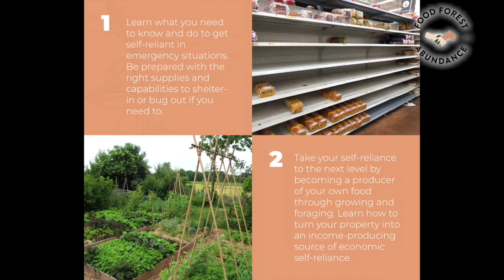My First Time Ep #115 | GO STONER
My First Time Episode #115 w/

About Go Stoner: 🌳

Go Stoner is a hilarious East Coast cannabis content creator bringing you reviews, collabs and appearances to further destigmatize this wonderful plant.  You can follow him on all your favorite social media platforms and make sure you reach out as he definitely is a great human being to know.

🎬-- TIMESTAMPS --🎬

00:00 INTRO
00:55 Go Stoner’s 411
01:57 Go Stoner’s First Time Story
13:03 What is Go Stoner Smokin’ On?
21:34 What Started the Content Creation?
25:43 Follow “Go Stoner”

If you love staring at Cannabis, MasonBrite™ makes an amazing display jar that shines a light on your buds.  Purchase one and other amazing products at the link below and save yourself some $$$

Want to grow your own food and create a sustainable garden and be your own supply chain? Learn about Food Forest Abundance and how you can get a blueprint for growing your own food anywhere in the world!!

If you love staring at Cannabis, MasonBrite makes an amazing display jar that shines a light on your buds.  Purchase one and other amazing products at the link below and save yourself some $$$

Copyright DroTV 2022